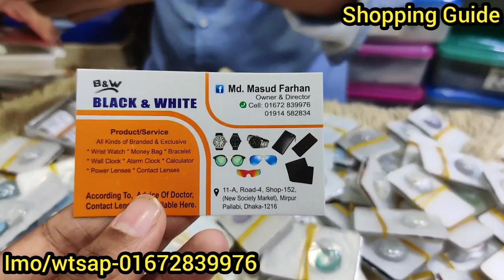টপ ব্রান্ডের চোখের লেন্স/লেন্স পাওয়ার সেট | Branded contact lens Collection